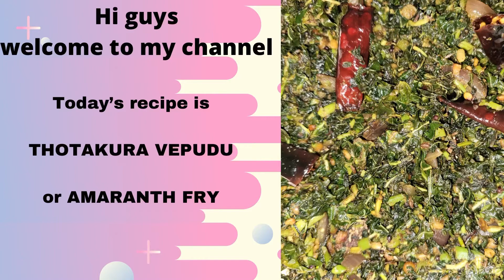Thotakura vepudu. Amaranth leaves fry.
This is simple and tasty recipe.